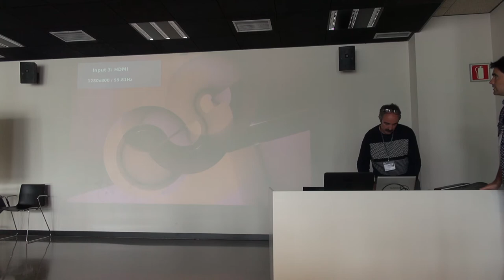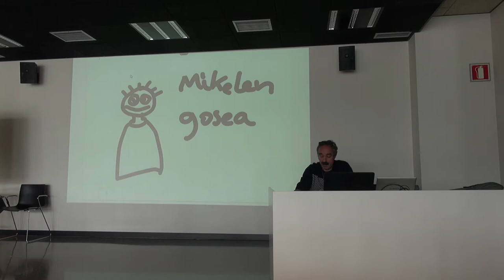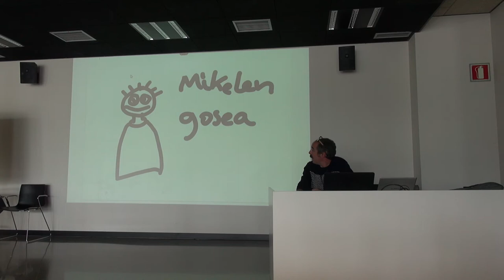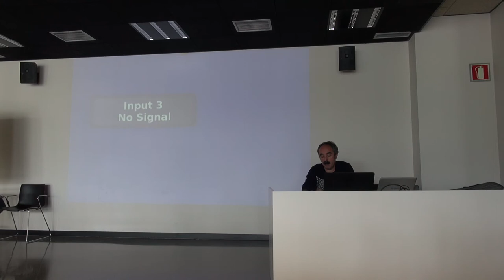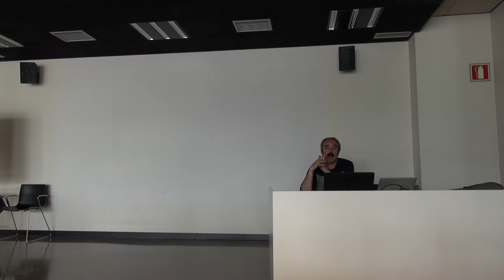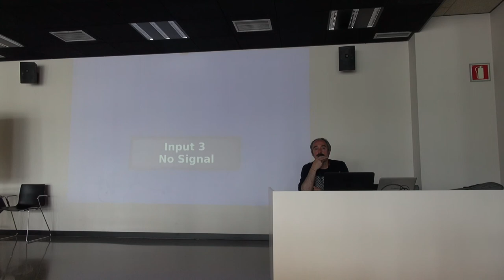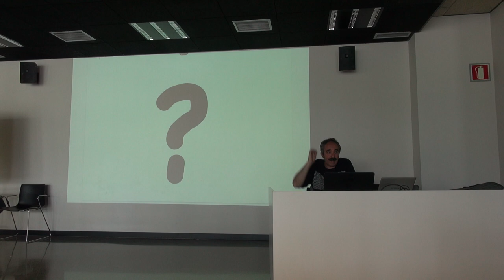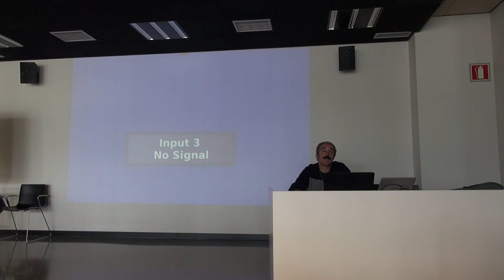Mooteu19 Hezkuntzan Librezale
Hezkuntzan Librezale by Jabi Luengo. Mooteu19 elkarlanean ekoiztuta MoodleMoot Euskadi 2019 & @BGNagusia CCbySA 2019. Info+